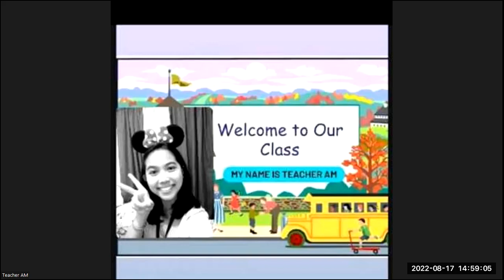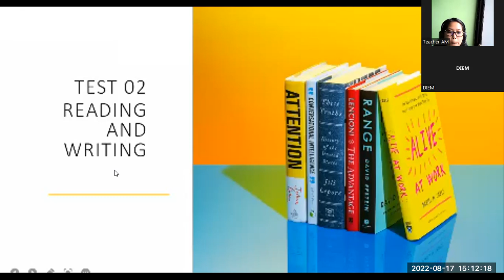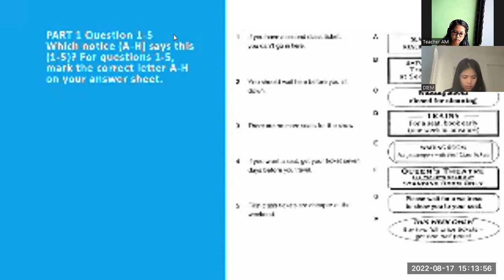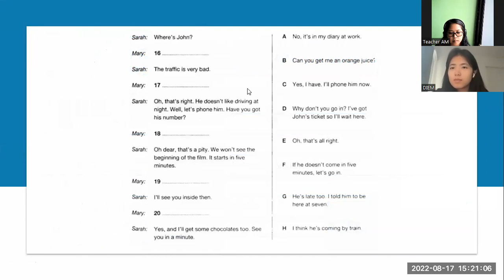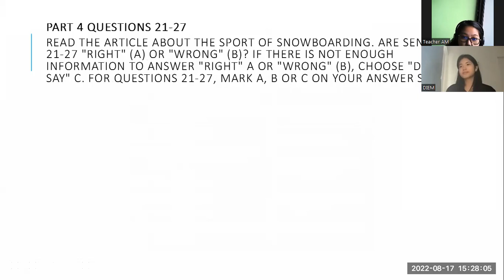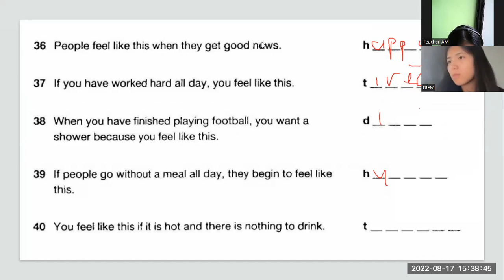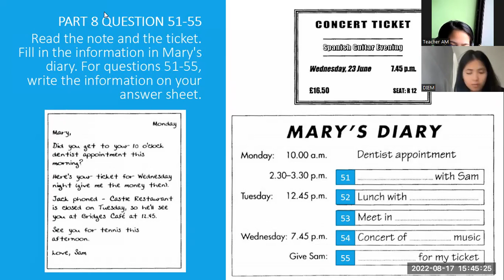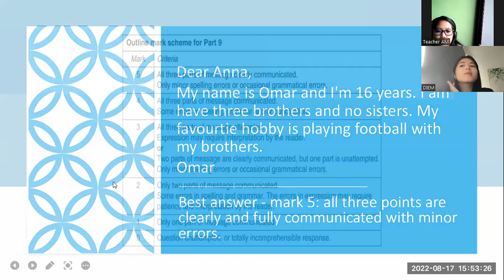PK2108179- KET 4- TEST 2- READING & WRITING- AUGUST 17, 2022